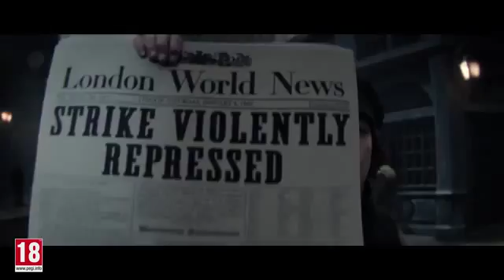Assassins Creed Syndicate TV Spot Trailer FR PS4 Xbox One PC